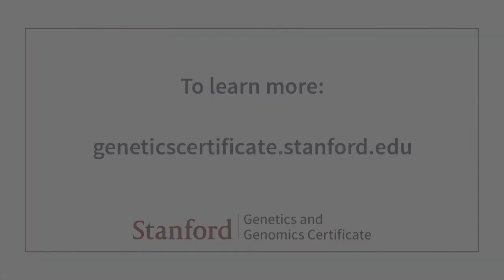Stanford Faculty - Meet Mark Kay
Mark A. Kay, MD, PhD, is the Director of the Program in Human Gene Therapy, and Professor in the Department of Pediatrics and Genetics at Stanford University School of Medicine. Dr. Kay is one of the founders of the American Society of Gene Therapy and served as its President in 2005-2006.  Dr. Kay received the E. Mead Johnson Award for Research in Pediatrics in 2000 and was elected to the American Society for Clinical Investigation in 1997. He has organized many national and international conferences, including the first Gordon Conference related to gene therapy.

Kay is respected worldwide for his work in gene therapy for hemophilia and viral hepatitis. He is an Associate Editor of Human Gene Therapy and Molecular Therapy, and a member of the editorial boards of other peer-reviewed publications.

Here at Stanford University, Dr. Kay is involved in many committees, including the Administrative Panel on Biosafety Committee, and Chair of the Berry Foundation Committee. Along with his work in Gene Therapy Dr. Kay is an avid photographer and enjoys spending time outdoors photographing wildlife.